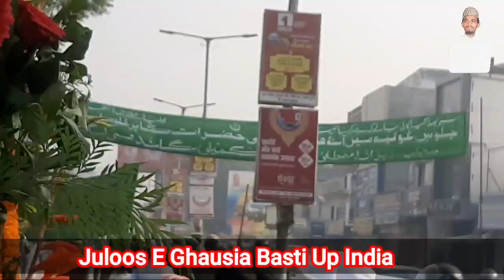basti Juloos | Basti Juloos E Ghausia | 2021 Juloos basti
basti juloos 2021
basti Juloos Ghausia
Juloos E Ghausia
purani basti Juloos
dakkhin darwaza Juloos

by Shamsher Habibi

Shamsher Habibi Official 🌎

sarkar Ghaus E Azam Nazre,Karam khudar